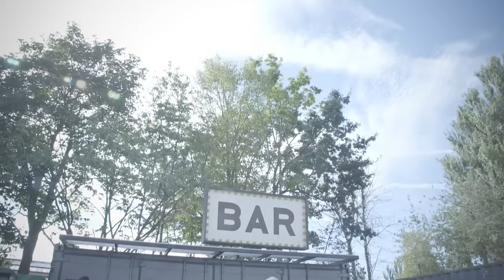If you don't have character... you're not going to last long | Tom Youngs Player Profile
World Rugby spoke to England, Lions and Leicester Tigers' hooker Tom Youngs. The formidable forward talked to us about his life in rugby, including the challenge of transitioning from centre to hooker and how it feels to play for his country alongside his brother Ben Youngs, even at Rugby World Cup 2015